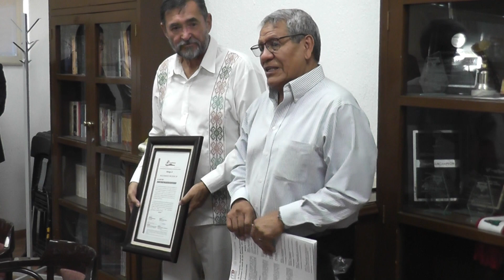HOMENAJE DE CONAPRENDE A JUAN JOSE PALACIOS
CONAPRENDE hizo entrega de reconocimiento a Juan José Palacios Butchart, destacado docente, metodólogo y en su momento Coordinador General de CODEME y Director de Desarrollo de CONADE, en una de las principales sedes de YMCA, Ejercito Nacional, siendo anfitriona la gerente Maestra Laura Oviedo Pineda.

La entrega del reconocimiento fue por parte del Lic. Jesús Alfredo Bandera Mendoza, representante jurídico de CONAPRENDE y Director General de CENAAM, acompañado por Francisco Quezada, Director de Vinculación Institucional, Jesús Mena Campos, medalla de bronce en Seúl 1988, entre otros personajes del ámbito deportivo mexicano.